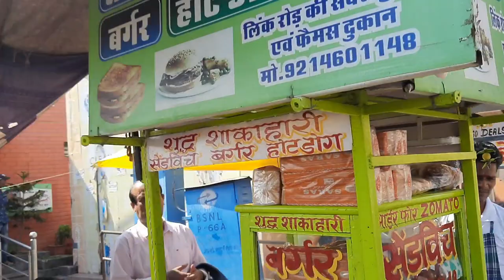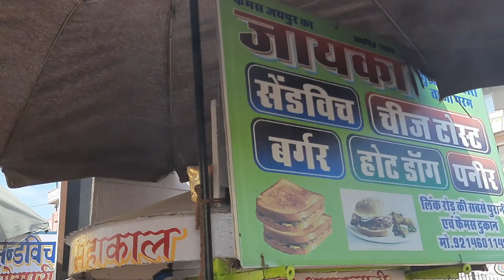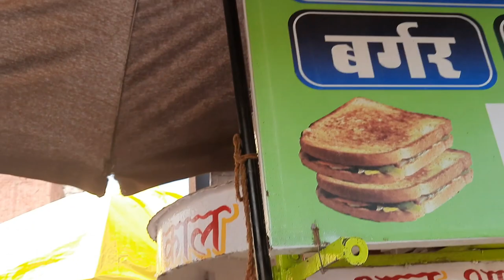22 साल पुरानी पनीर बर्गर की दुकान | 22 years old paneer burger shop | Jaipur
Hello friends,
Today we come to 22 years old shop " jayka stall ", to taste paneer burger, sandwich & hotdog near Saraoygi Mansion Bapu Bazar Link Road Jaipur.
It's special thing is that all the items are baked in pure butter, which provides good taste.

Address :- near Saraoygi Mansion Bapu Bazar Link Road Jaipur